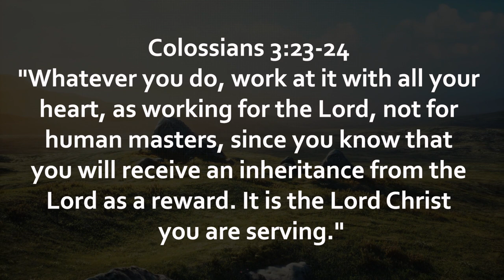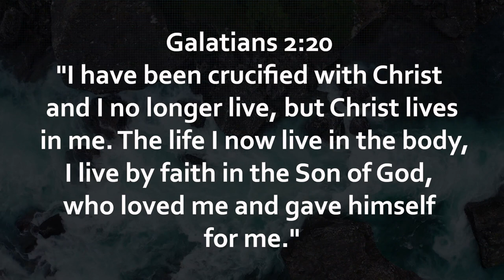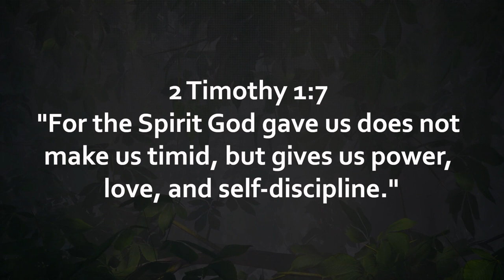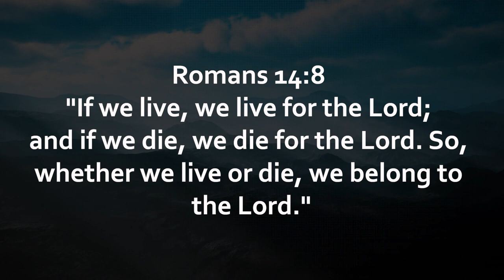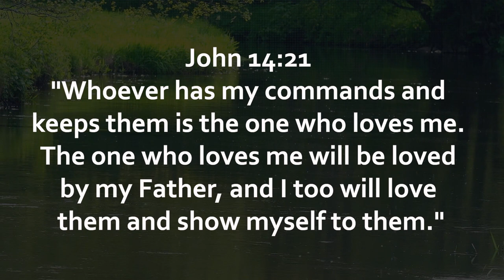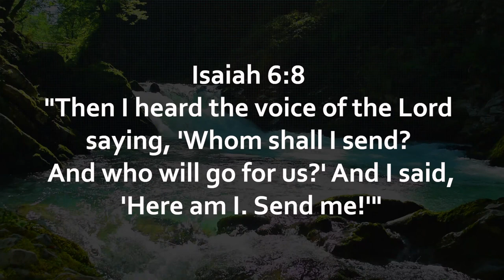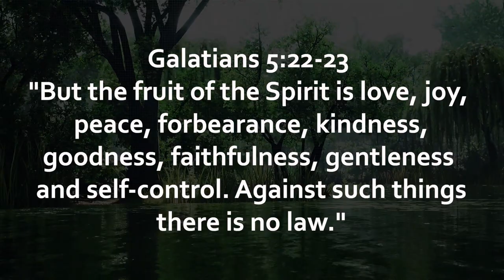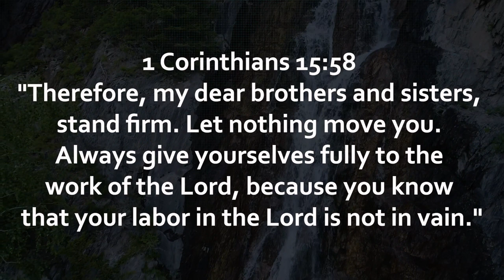Divine Diligence Embracing Scriptures for Unwavering Dedication and Faith Strengthening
Welcome to 'Divine Diligence,' a profound exploration of scriptures that ignite unwavering dedication and fortify faith. In this illuminating video, we delve into biblical verses that exemplify the virtue of dedication, strengthening our resolve and fostering a deeper connection with God.

This transformative video serves as a guiding beacon, illuminating the essence of dedication portrayed through scriptures. 'Divine Diligence' encapsulates the depth and significance of dedication, showcasing its pivotal role in fortifying faith and nurturing a profound connection with God.

Exploring verses that exemplify dedication, we witness the exemplary commitment of individuals in the scriptures. These passages aren't merely words but vivid portrayals of unwavering determination, perseverance, and hard work, inspiring us to embody similar dedication in our lives.

Moreover, 'Divine Diligence' delves into scriptures that highlight man's dedication towards God. These passages stand as a testament to the importance of resolute commitment and devotion, nurturing a fervent dedication to serving and honoring God in all aspects of life.

Furthermore, the video offers practical insights on how dedication intertwines with diligence and hard work. These scriptures provide guidance on embracing a diligent and purposeful life, utilizing dedication as a catalyst for spiritual growth and fulfillment.

In addition to exploring scriptures, 'Divine Diligence' offers a comprehensive understanding of dedication's role in strengthening faith. It underscores dedication as a cornerstone for a deeper connection with God, fostering a relationship based on trust, perseverance, and unwavering commitment.

Join us on this enriching journey through scriptures that resonate with dedication and fortify faith.